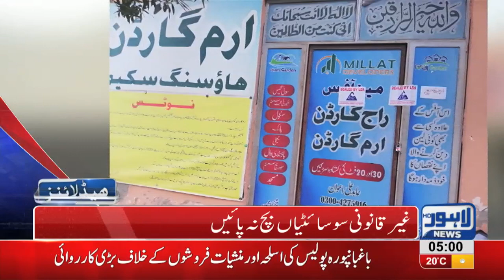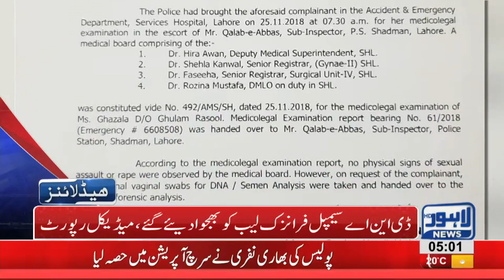05 AM Headlines Lahore News HD – 26th November 2018